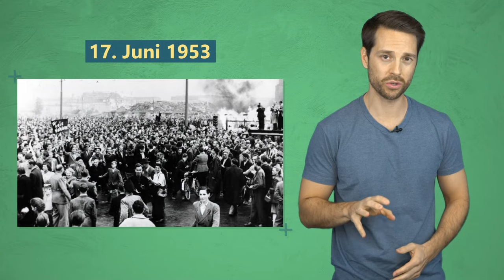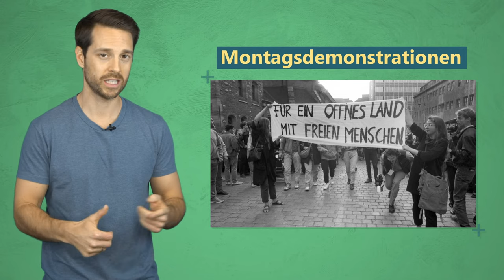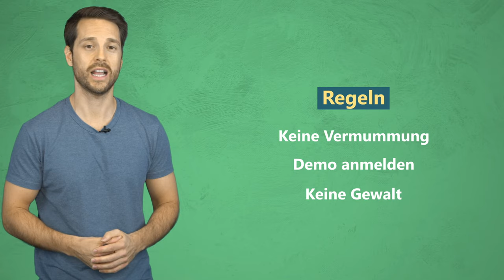MitBeStimmen: „Protest für die Umwelt – von DDR-Bürgerrechtlern und Fridays for Future“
Schulstreik fürs Klima; Protest im Hambacher Forst; Demonstrationen gegen den Klimawandel – Mit Protesten und Demonstrationen fordern Bürgerinnen und Bürger die Politik zu Veränderungen auf. Sie finden im Kleinen wie im Großen statt und können im Extremfall ganze Regime zu Fall zu bringen. Dabei war das Recht auf Protest nicht immer so geschützt wie heute. Mirko Drotschmann erklärt am Beispiel der Umweltbewegung in DDR, Friedlicher Revolution und heute, was Proteste bewirken können.
In der DDR waren sie die einzige Form eines politischen Agenda-settings in einer Gesellschaft ohne echte Opposition. Oft erfolgten sie unter großen persönlichen Risiken. Heute dagegen sind Proteste und Demonstrationen in der Demokratie verfassungsrechtlich geschützt. Das ist aber noch immer nicht überall so. Im Video schaut Mirko Drotschmann auf die aktuellen Umweltbewegungen wie „Fridays for Future“, aber auch weltweiten Proteste blacklivesmatter oder metoo und neue digitale Protestformen.
Die Reihe ist ein Kooperationsprojekt der Bundesstiftung zur Aufarbeitung der SED-Diktatur mit dem Beauftragten der Bundesregierung für die neuen Bundesländer.

Kapitel:
00:00 Intro
01:51 Warum demonstrieren Menschen?
02:18 DDR
07:00 Friedliche Revolution / Umbruchszeit
08:41 Gegenwart
09:55 Zusammenfassung